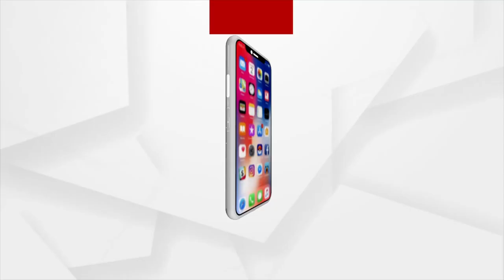ଉଦ୍ଘାଟିତ ହେଲା ବାରବାଟୀ ଷ୍ଟାଡିୟମର ନୂଆ ପ୍ଲଡ଼ ଲାଇଟ ବ୍ୟବସ୍ଥା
ଆଜି ଉଦ୍ଘାଟିତ ହେଲା ବାରବାଟୀ ଷ୍ଟାଡିୟମ ର ନୂଆ ପ୍ଲଡ଼ ଲାଇଟ ବ୍ୟବସ୍ଥା। ଏଥିପାଇଁ ବାରବାଟୀ ଷ୍ଟାଡିୟମ ରେ ଏକ ସ୍ୱତନ୍ତ୍ର କାର୍ଯ୍ୟକ୍ରମ ର ଆୟୋଜନ କରାଯାଇଛି। ଏହି ଅବସରରେ ଆୟୋଜିତ ଏକ ଉତ୍ସବରେ କ୍ରୀଡା ସଚିବ ଭିନିଲ କୃଷ୍ନା ଙ୍କ ସହ ଗଣ ଶିକ୍ଷା ମନ୍ତ୍ରୀ ସମୀର ଦାସ ପ୍ରମୁଖ ଯୋଗ ଦେଇଥିଲେ।